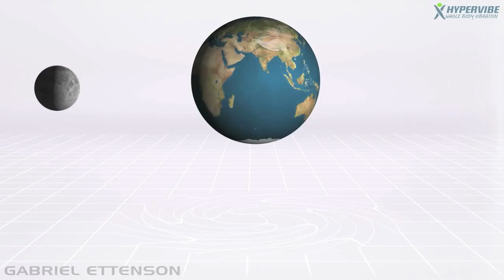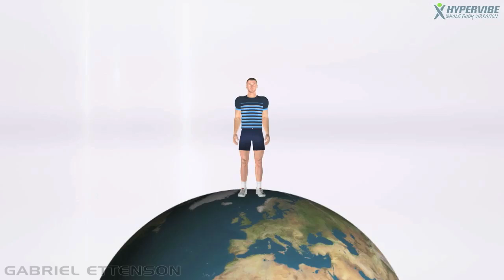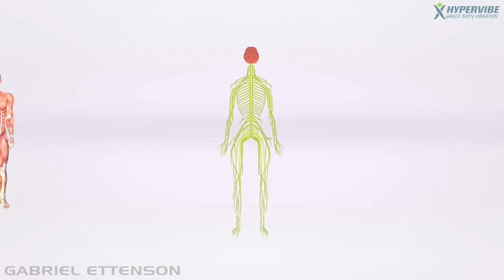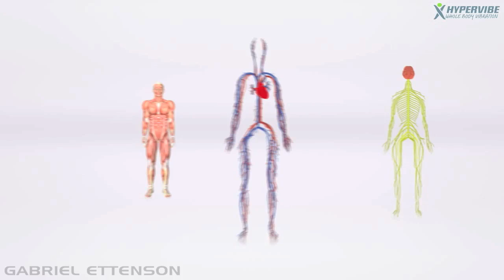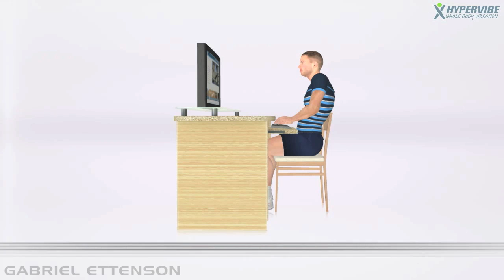Whole Body Vibration Training Explained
New York Physical Therapist, Gabriel Ettenson, has produced this animation presentation to help you understand the relationship between gravity and our health, and how Whole Body Vibration exercise can combat the negative health effects caused by a lack of exposure to gravity.